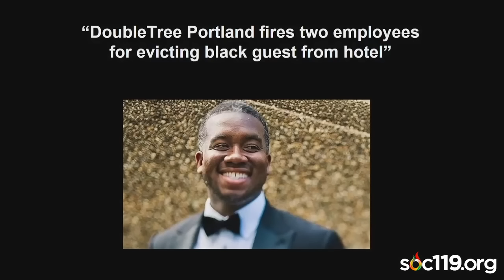"Flipping Racial Discrimination"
This is a short segment from an introductory class on race and culture that is taught by Dr. Sam Richards at Penn State University. Today's video comes from the fourth class on January 17, 2019

The artist of the song used in this video has given SOC119 the permission to use the song however the video editors see fit.

Video Tags (Ignore): Sociology, Soc119, Soc 119, Soc, Penn State, PSU, Penn State University, Sam Richards, Sam, Richards, Dr Sam Richards, Dr. Sam Richards, Race, Ethnic, Relations, Race and Ethnic Relations, Live Stream, Livestream, Live on YouTube